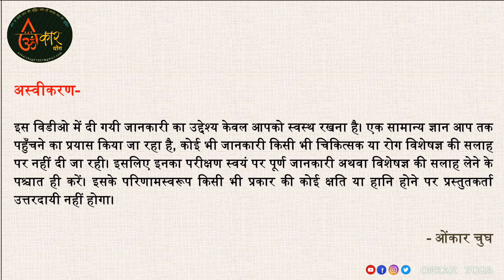007 GOMUKHASANA Method l Benefits l Precautions l गोमुखासन l विधि l लाभ l सावधानियां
'स्थिरम सुखम आसनम'
महर्षि 'पतंजलि जी' योग सूत्रों में 'आसन' की बहुत ही सुंदर परिभाषा करते है।
वह स्थिति जिसमें शरीर सुगमता से स्थिर रहे व श्वास-प्रश्वास की गति सामान्य रहे, आसन कहलाती है। आसनों का प्रभाव शारीरिक, मानसिक व आत्मिक स्तर पर पड़ता है। 'योगासन श्रृंखला' में सभी आसनों के सन्दर्भ में विधि, लाभ, प्रभाव, समय व सावधानियों पर विस्तार से चर्चा की गई है।

-योगासन प्रस्तुति
ओंकार चुघ
अस्वीकरण-
इस विडीओ में दी गयी जानकारी का उद्देश्य केवल आपको स्वस्थ रखना है। एक सामान्य जानकारी आप तक पहुँचने का प्रयास किया जा रहा है, कोई भी जानकारी किसी भी चिकित्सक या रोग विशेषज्ञ की सलाह पर नहीं दी जा रही। इसलिए इनका परीक्षण स्वयं पर पूर्ण जानकारी अथवा विशेषज्ञ की सलाह लेने के पश्चात ही करें। इसके परिणामस्वरूप किसी भी प्रकार की कोई क्षति या हानि होने पर प्रस्तुतकर्ता उत्तरदायी नहीं होगा।

What are the benefits of Gomukhasana?
Cow Face Pose (Gomukhasana)
How do you perform Gomukhasana?
Gomukhasana: Meaning, Steps, and Benefits
What are the benefits of cat cow pose?
How to Do Cat-Cow Pose in Yoga
Why is it called cow pose?
cow pose benefits
How do you do cow pose?
गोमुखासन योग विधि, लाभ और सावधानी
Who should not do Gomukhasana?
gomukhasana in hindi
गोमुखासन योग
गोमुखासन के फायदे, नियम
gomukhasana benefits
गोमुखासन: मधुमेह और स्त्री रोग में फायदेमंद
gomukhasana meaning
how to do gomukhasana
gomukhasana in hindi
gomukhasana follow-up poses
gomukhasana information
Gomukhasana:Steps,Benefits,Precautions,Poses
What is the meaning of Gomukhasana?
How To Do The Gomukhasana And What Are Its Benefits?
धन्यवाद।